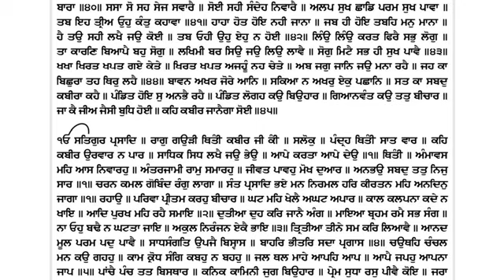490 Katha Sri Guru Granth Sahib Ji